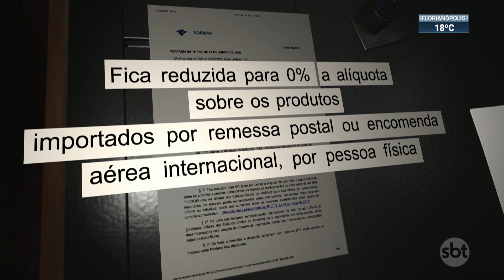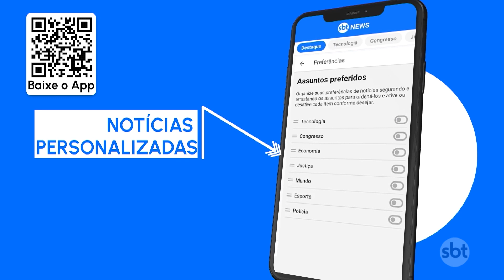Comitê adota alíquota de 17% de ICMS para compras internacionais | SBT Brasil (02/06/23)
O Comitê Nacional de Secretários da Fazenda decidiu adotar uma alíquota de 17% de ICMS para compras em plataformas internacionais. Atualmente, essas mercadorias entram no país sem qualquer taxação